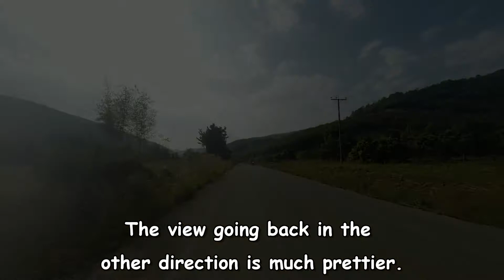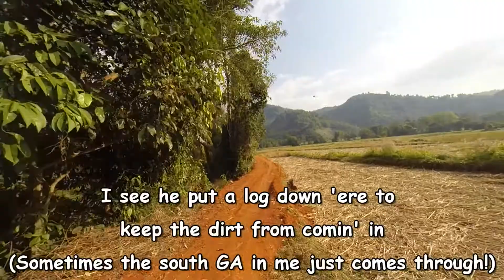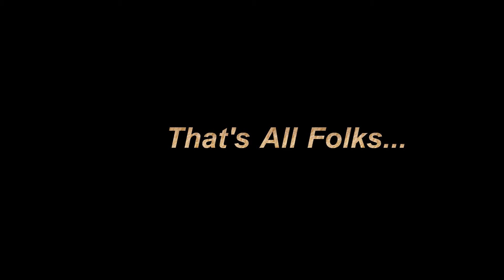Road to the Village - Ban Kok, Thailand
Road to the village from Ban Ammin.  First movie with GoPro camera and first time editing with PowerDirector.